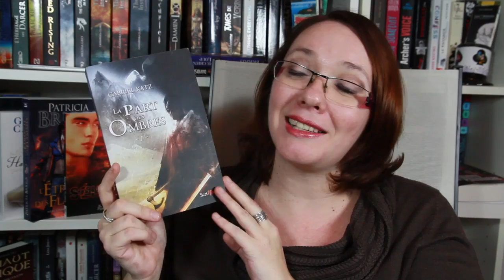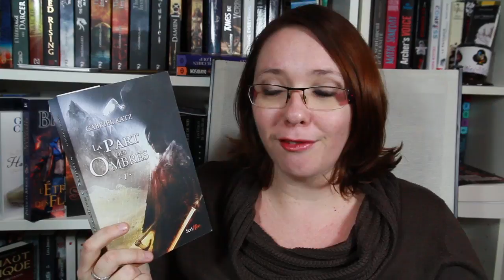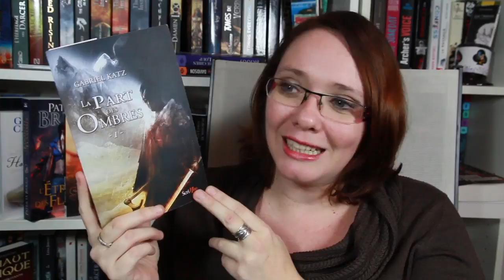LA PART DES OMBRES, DE GABRIEL KATZ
Voici mon avis sur le nouveau roman de Gabriel Katz, la part des ombres, publié en octobre chez Scrineo !

★ Me contacter

A bientôt!
Hélène